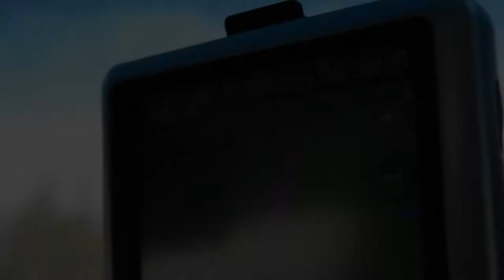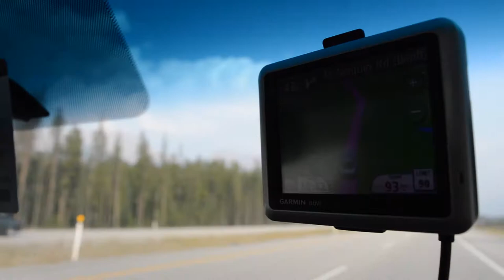Lake Louise Vision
Another Day another vlog minus team Mikey